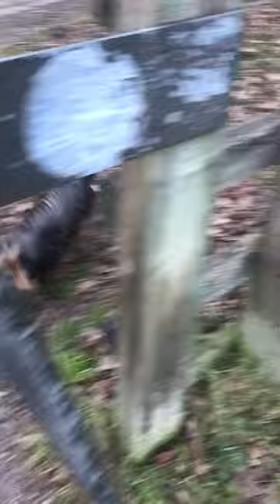French bulldog tries to run through narrow gateway with stick that's too big and falls over